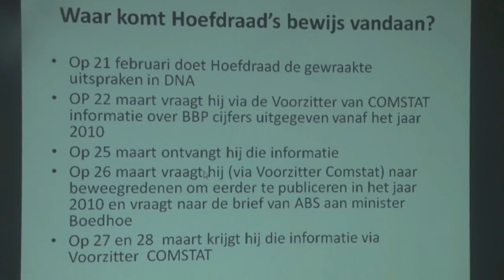05 04 2019 Iwan Sno hield persconferentie